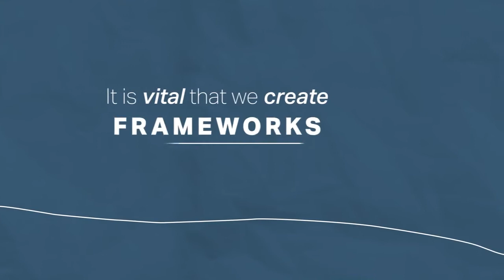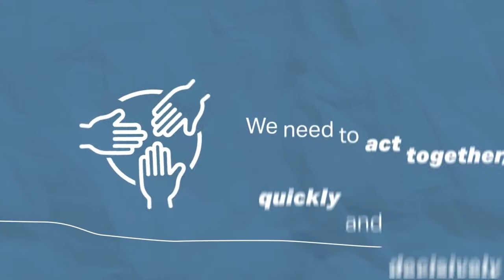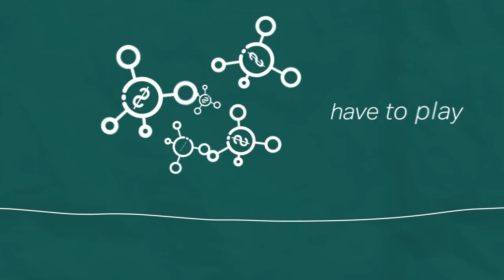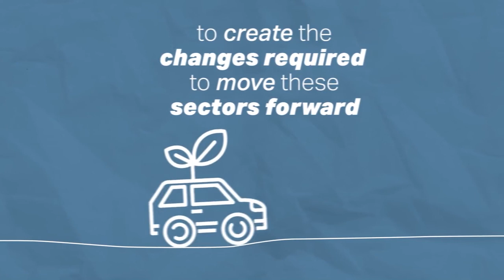CARE Conference 2021 (Day 1) - Why, Should, and How Can Accounting & Finance Faculty Become Involved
Panel – Why, should, and how can accounting and finance faculty become involved?

Moderator:
W Robert Knechel, Senior Editor, The Accounting Review; Frederick E Fisher Eminent Scholar and Director, International Accounting and Auditing Center; Warrington College of Business, University of Florida
Speakers:

Gerben De Zwart, Head of Investment Solutions; APG, The Netherlands
Roberto Rigobon, Society of Sloan Fellows Professor of Management and Professor of Applied Economics; Sloan School of Management, MIT
Roger Simnett, Member, International Auditing Standards Board; Professor of Accounting, Scientia Professor Emeritus; UNSW Business School